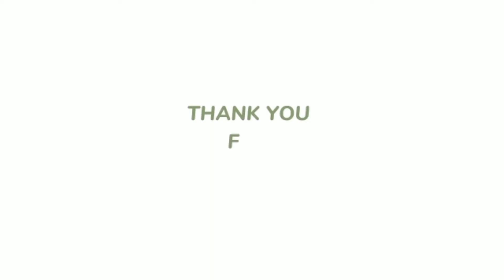Keluarga Asuh dari poltekkes Kemenkes Bengkulu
Sengaja diupload untuk kenang-kenangan bersama Sasuh, Kasuh dan Yunsuh ✨